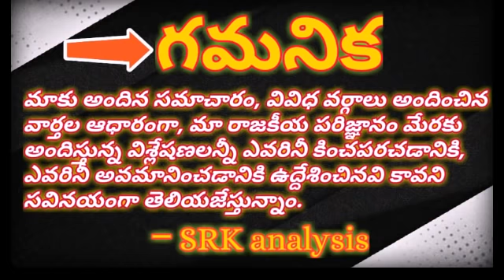Implead petition by AP secretariat employees# హైకోర్టులో ఎపి సచివాలయ ఉద్యోగుల ఇంప్లీడ్ పిటిషన్#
Implead petition by AP secretariat employees#

హైకోర్టులో ఎపి సచివాలయ ఉద్యోగుల ఇంప్లీడ్ పిటిషన్#